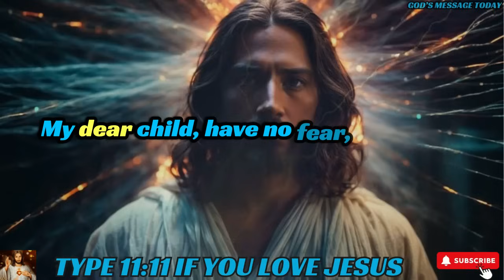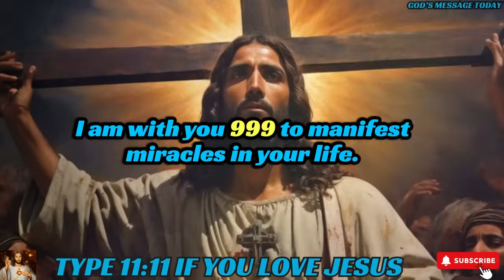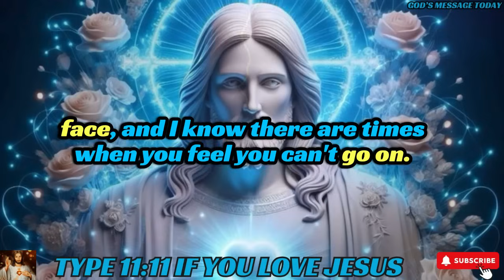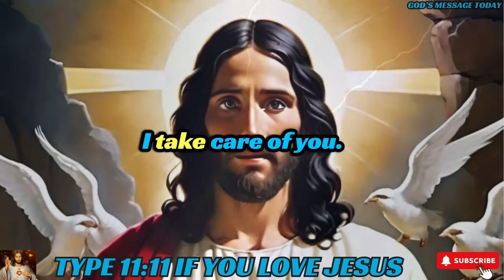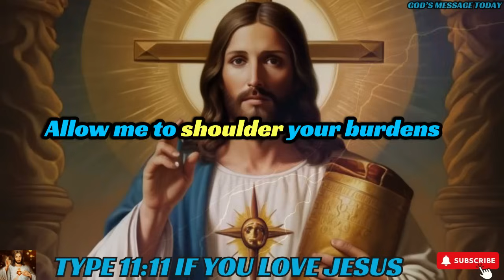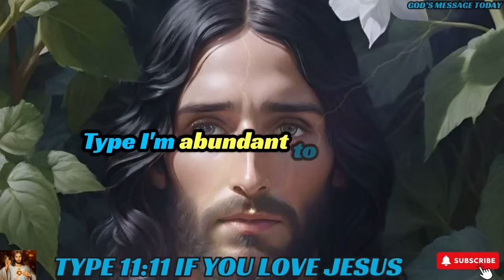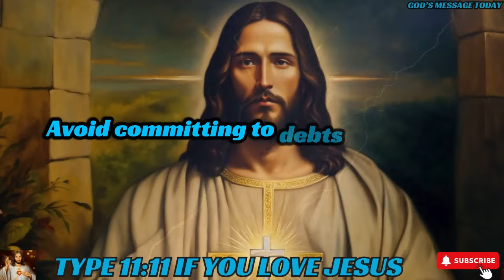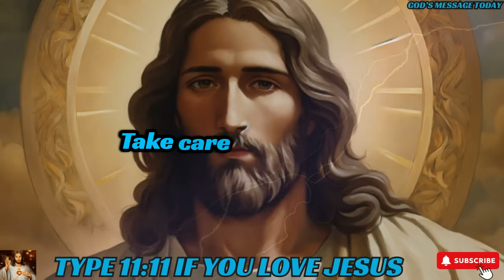🛑"I NEED TO TALK TO YOU RIGHT NOW, THIS IS VERY URGENT"| God's Message Today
bible scriptures
god's message
bible quotes
bible verses about love
faith quotes
Christian quotes